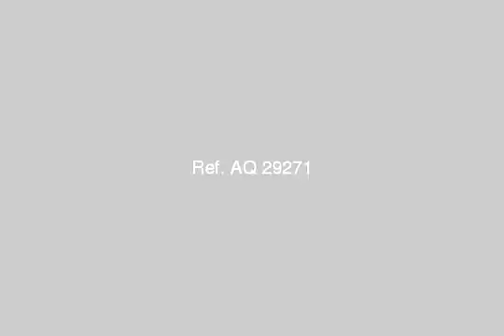APARTMENT for sale in El Shorouk City Cairo - mlseg.com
- مدينه الشروق - Egypt Real Estate |    Greater Cairo |    El Shorouk City |     Apartment For Sale